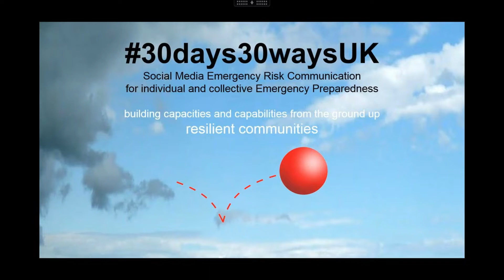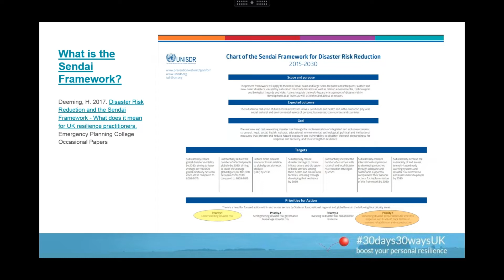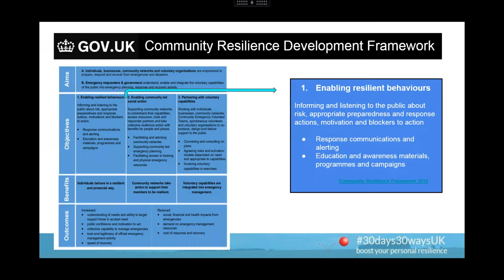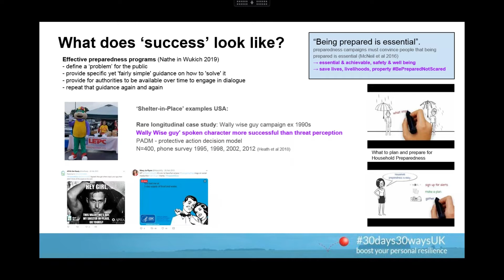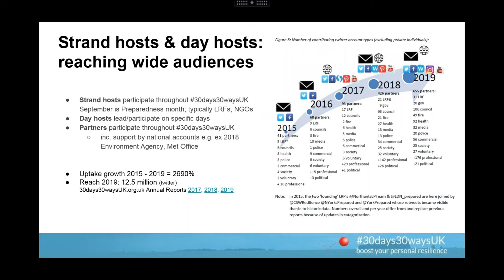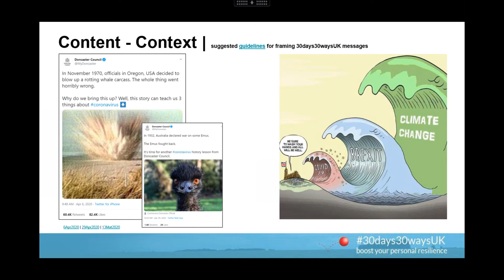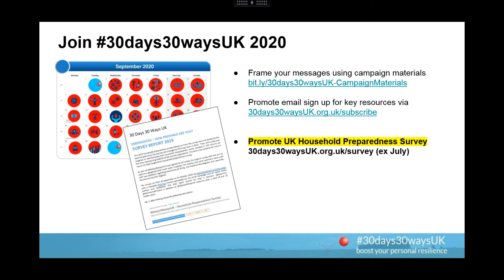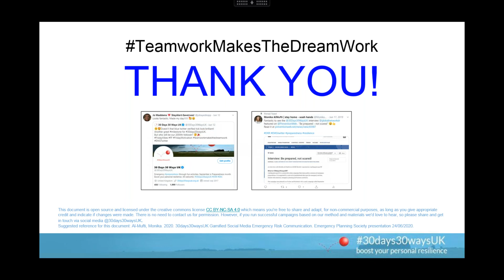Social Media Day : 30 Days 30 Ways UK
For Social Media Day 2020, Jo Maddams, Emergency Planning Officer for Northamptonshire County Council, explains the social media campaign 30 Days 30 Ways UK. The campaign uses challenges to teach people how to improve their personal resilience and awareness of risk.

Jo discusses best practices and recommendations for engaging the public through gamification, working with hundreds of partners and volunteers, and using local level strategies to enhance a nation-wide campaign.